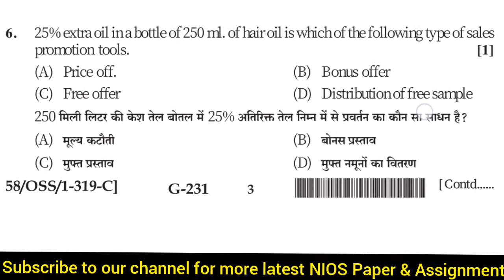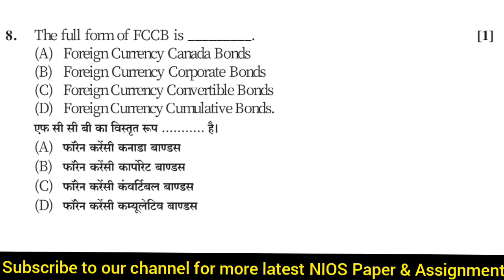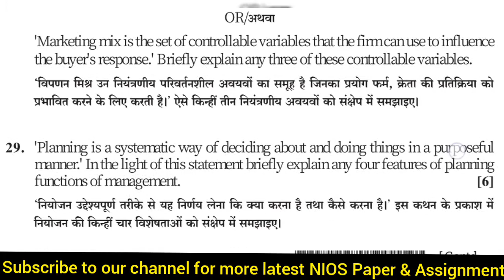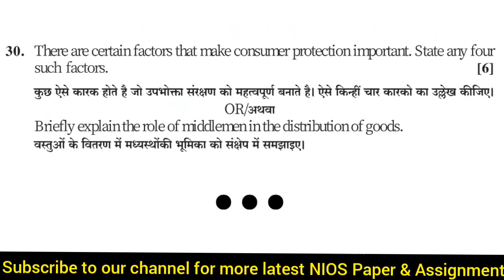NIOS CLASS 12 BUSINESS STUDIES QUESTION PAPER [APRIL 2019]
NIOS BUSINESS STUDIES previous year question papers which helps students to prepare for exam and also understand the paper format to score better in examination.Students more practice about the pattern of paper and obtain good marks in the examination.